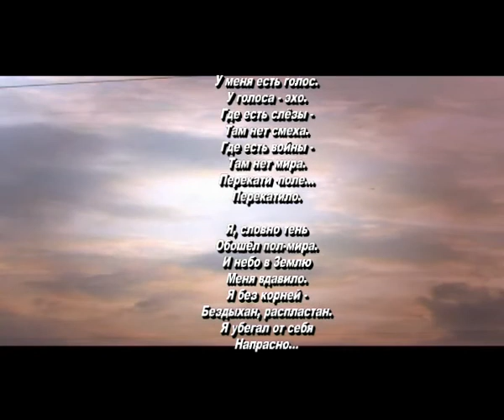Я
Кучукова Башкин
 У меня есть голос.
У голоса - эхо.
Где есть слёзы -
Там нет смеха.
Где есть войны -
Там нет мира.
Перекати -поле...
Перекатило.

Я, словно тень
Обошёл пол-мира.
И небо в Землю
Меня вдавило.
Я без корней -
Бездыхан, распластан.
Я убегал от себя
Напрасно...